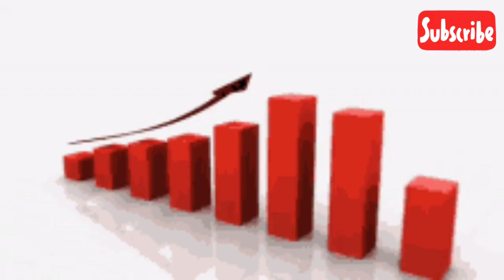Thar vs gurkha | force gurkha vs mahindra thar